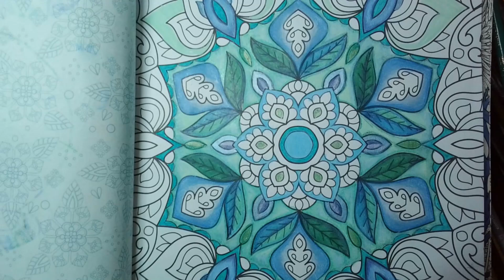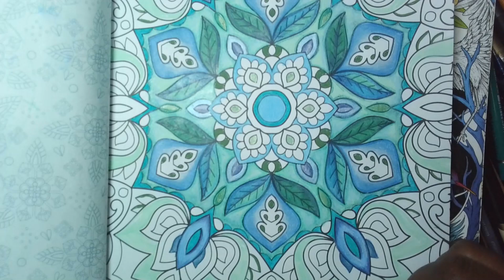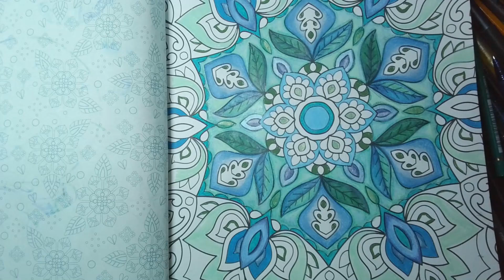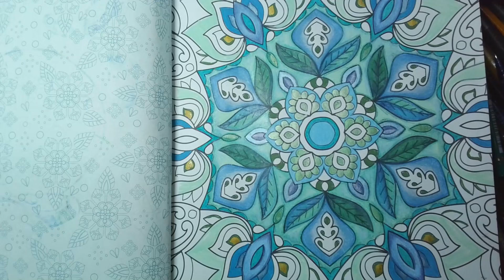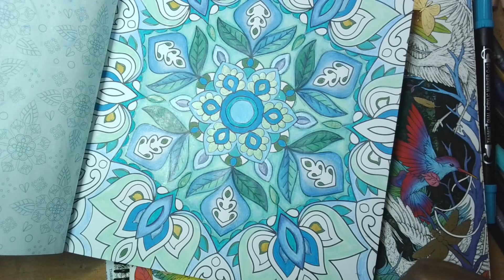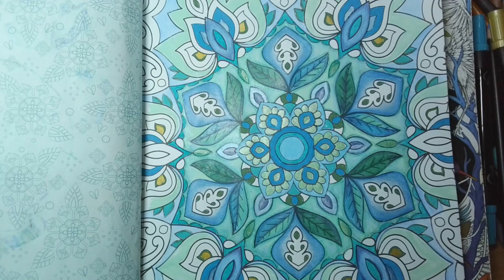Creative Pages Flower Mandalas 2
Working on page 2 of Creative Pages' "Flower Mandalas" (they take longer to finish than I thought!)
Video created with Movavi Screen Recorder
Video edited with Movavi Video Editor (2x speed)
Tools: Tanmit Acrylic Markers, Faber Castell Black Edition colored pencils, Prismacolor Premiere white cololored pencil

(where I heard of "Mandala Monday". Even though I'm am not sure that I am actually "doing" , "following the rules of" the challenge, I want to shout out MBeanz for the great idea-- and I invite you to join MBeanz's challenge!)
Music from Movavi Video Editor:
Abstract Lo-Fi Beat
Mit-Rich 20:49 - 23:11

Sky Watcher
Macroform 0:00 - 3:27
Melodic Instrumental Background
Sergey Gulevich 46:16 - 48:32